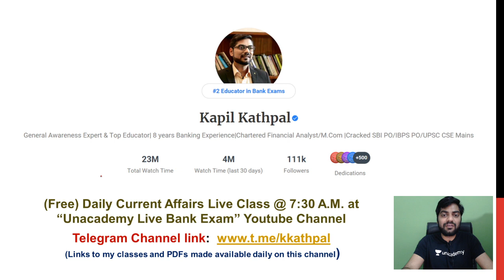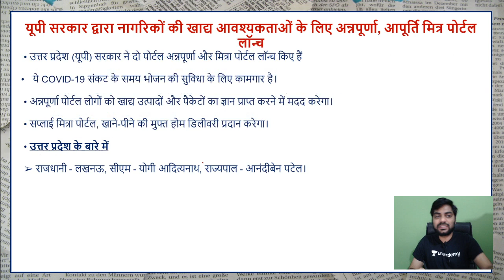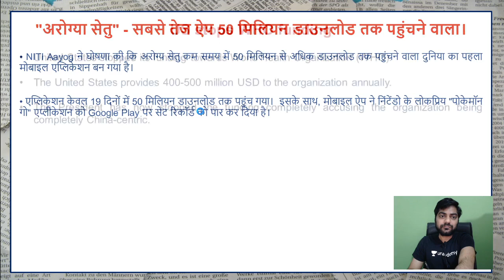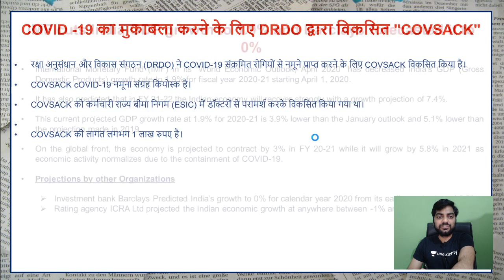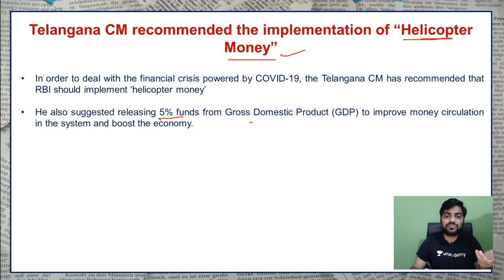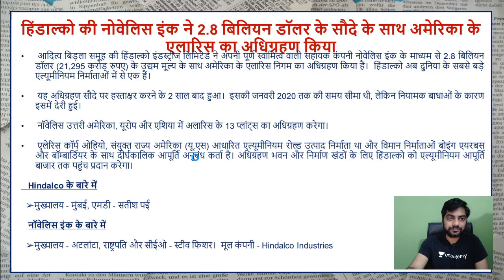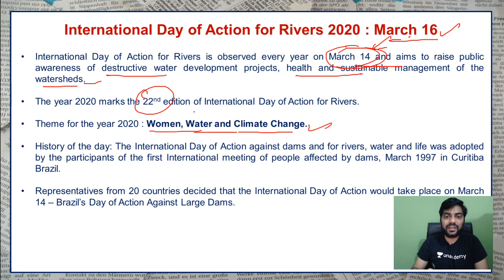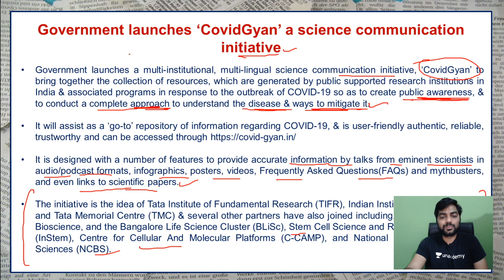The Hindu Analysis- Daily Current Affairs (17th April 2020) by Kapil Kathpal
Unacademy Plus Subscription Benefits:
1. Learn from your favorite teacher
2. Dedicated DOUBT sessions
3. One Subscription, Unlimited Access
4. Real-time interaction with Teachers
5. You can ask doubts in the live class
6. Download the videos & watch offline